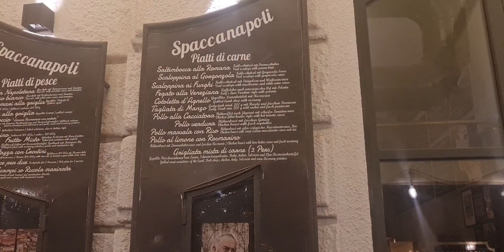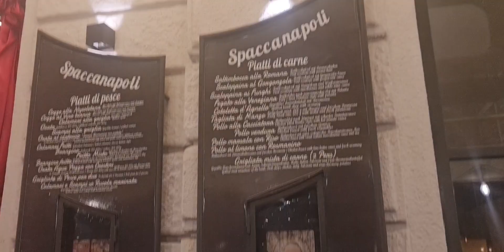özcan deniz şarkı güzel şarkı#sevdanın rengi viyana gezmler aile baba oğul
merhaba dünya Merhaba herkese tüm dünyanın çocukları gülümsesin İnşallah Gülümsemek Hayata en güzel direniştir ❣️ 🧿 ❣️ 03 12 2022